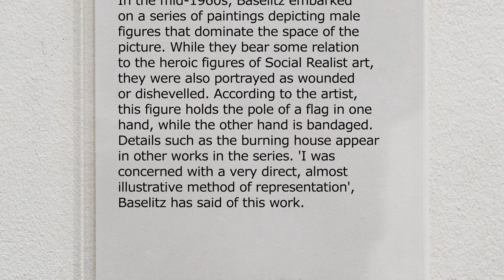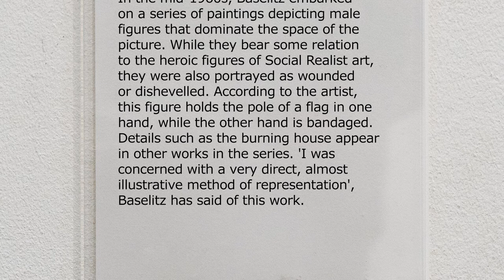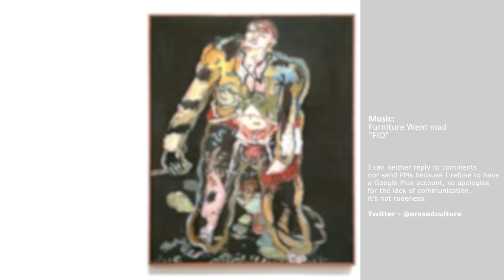Georg Baselitz - Rebel - Tate Modern - London - November 2015